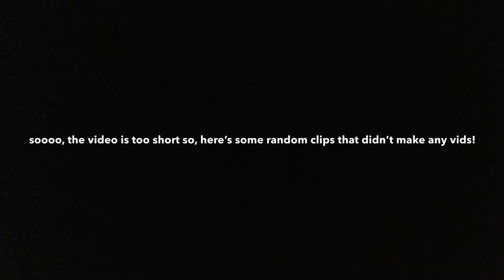Incredible Shooting Montage #6 | RL Football